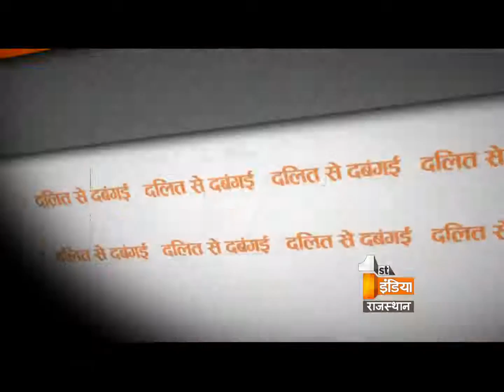Big Fight Live "Dabangness in Dalit" Part 3, Monday, 17 October 2016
Dabangness in Dalit

Is government failed prevent Dalits from the harassment?
Has social Social harassment increased against Dalits?
Is government not supporting Dalits to prevent them from the harassment?

Does mostly cases of  Dalit atrocities are fake?
How we can stop the cases of  Dalit atrocities ?

दलित से दबंगई

क्या सरकार दलित उत्पीड़न रोकने में नाकाम है?
क्या दलितों के खिलाफ सामाजिक इत्पीड़न बढा है?
क्या दलित उत्पीड़न रोकने में प्रशासन का सहयोग नही है?
क्या दलित उत्पीड़न के ज्यादातर मामले झूठें होते हैं?
दलित उत्पीड़न को कैसे रोका जा सकता है?